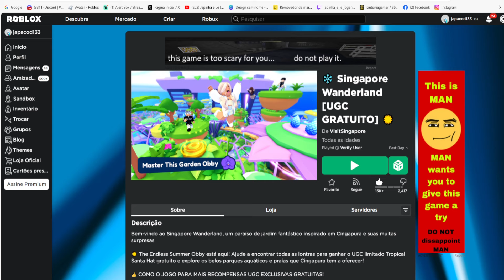Flutuação Tropical de Singapura Limited UGC GRÁTIS NO ROBLOX FREE LIMITED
wwwwwwwwwwwwwwwwwwwwwwwwwwwwwwwwwwwwwwwwwwwwwwww